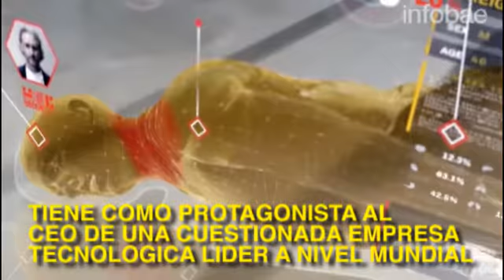"Halcyon": la innovadora serie de Syfy que propone visualización híbrida en TV y realidad virtual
Por primera vez, un contenido televisivo plantea la posibilidad de ver en primera persona, mediante la tecnología inmersiva de la realidad virtual.